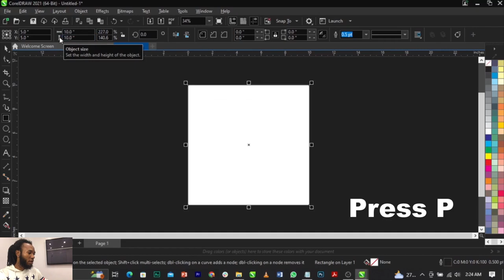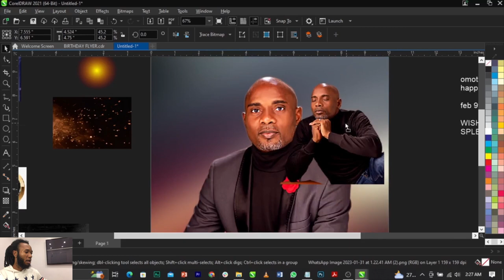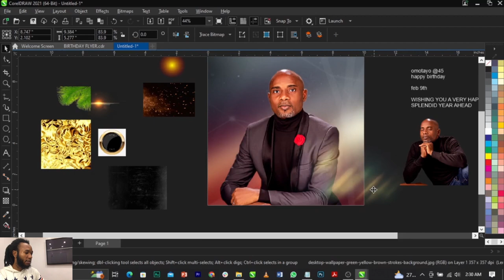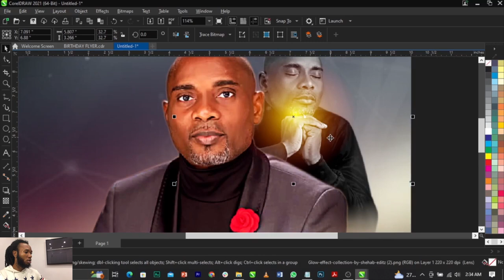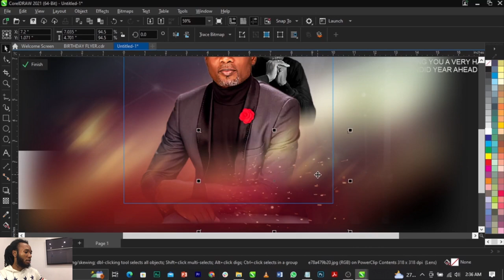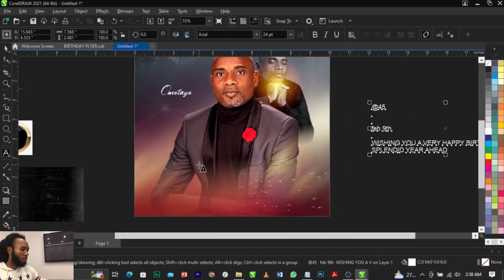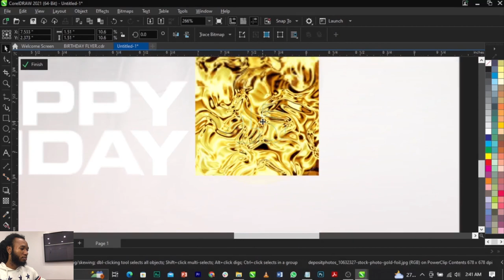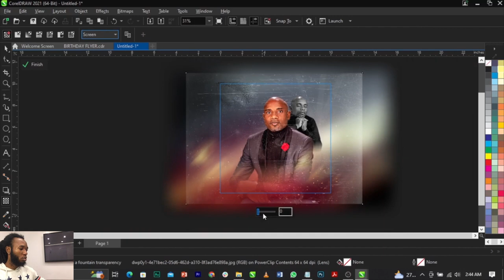Flyer Design - How to Design birthday flyer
D  O  W  N  L  O  A  D    I  M  A  G  E   H  E  R  E

F  O  N  T :
Winsberg
TacticSansExd-Blk
Campton Medium

H  O  W   T O        R  E  M  O  V  E      B  A  C  K  G  R  O  U  N  D